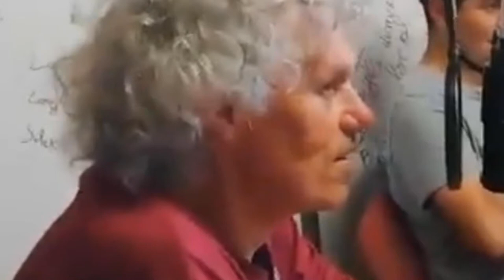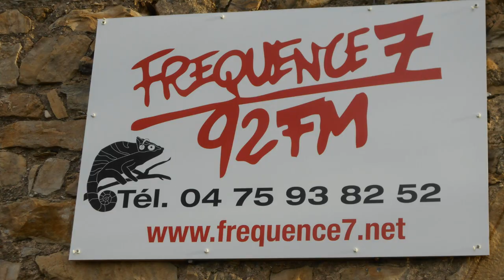virus sécuritaire (F7)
émission sur fréquence 7 avec notre "envoyé" spécial Enrico qui vient nous parler de l'Argentine ou les personnels de santé ont tenu contre tous (même les syndicats)une lutte qu'ils ont gagnée ;on parle aussi des vieux dossiers des brigades rouges que l'on nous ressort pour au moment d'élection faire peur de ces affreux gauchistes ,eh oui le virus sécurité/conservateur nous frappe de plein fouet en pleine "remise en liberté surveillée" de notre belle "démocratie" (attention à tous les "activistes de l'intérêt général"!)